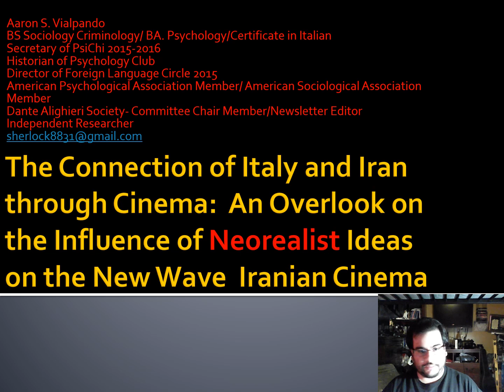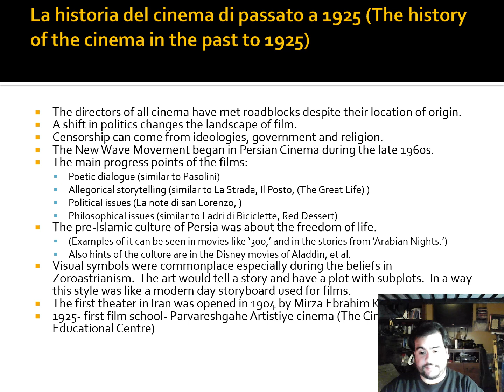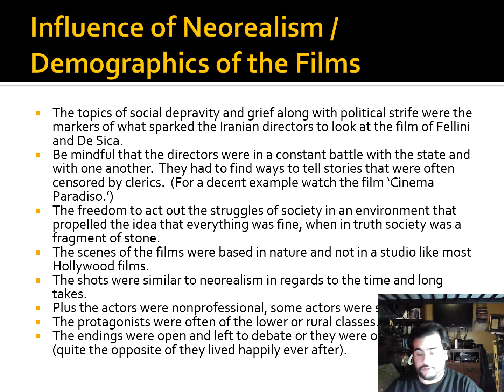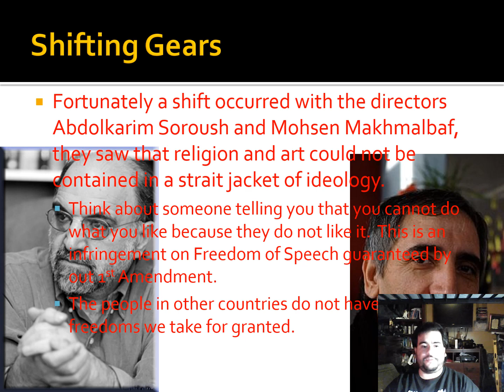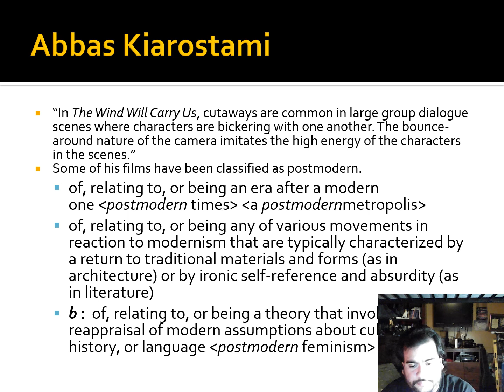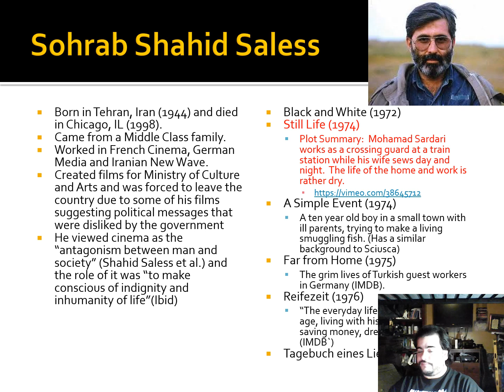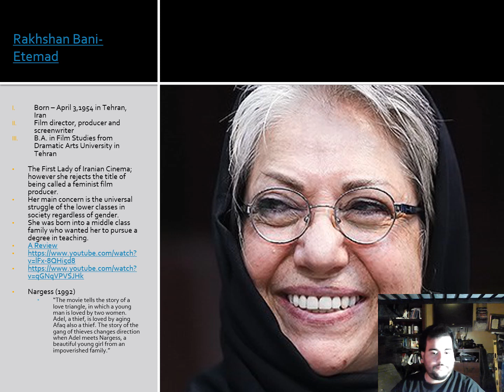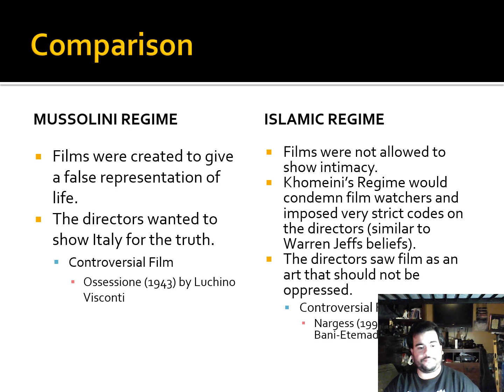Presentation on Iranian Cinema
This was a project for an Advanced Italian Course being crosslisted with an Advanced English course.